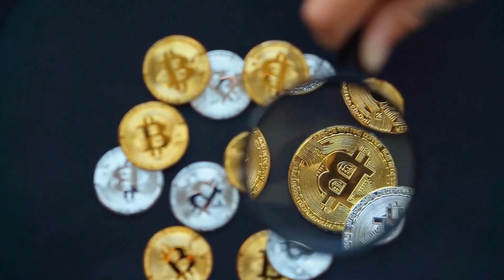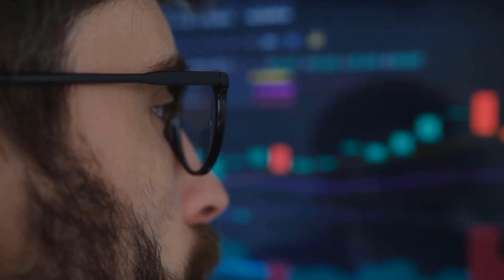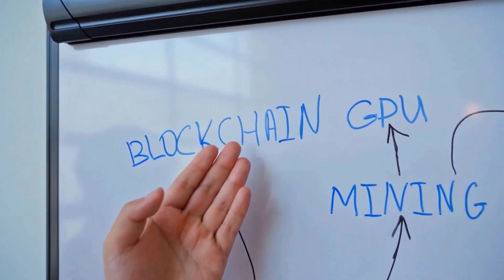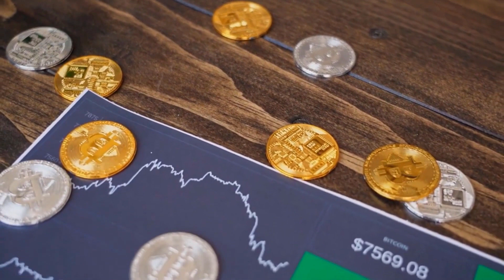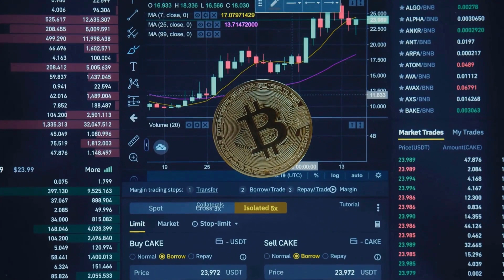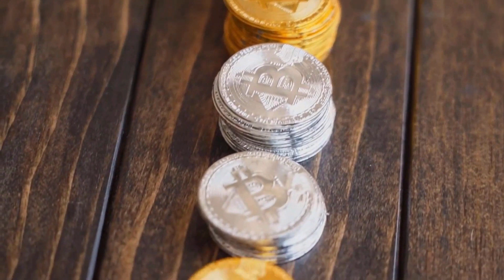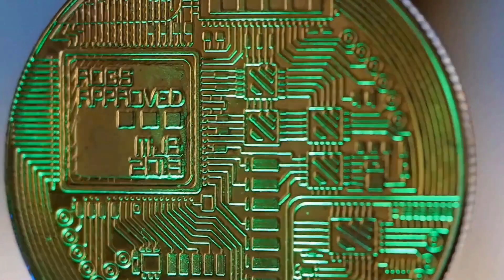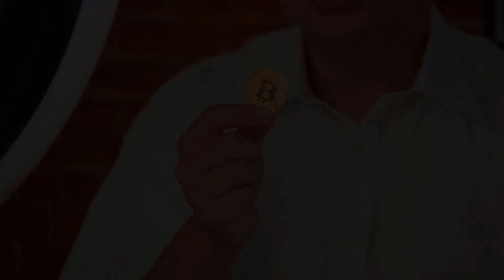POLYGON ABOUT TO SURPASS +7000% AFTER DEAL WITH ...?? - MATIC PRICE PREDICT 2023-2024